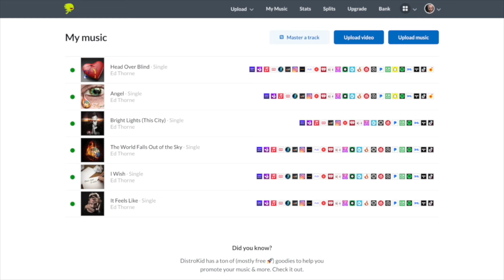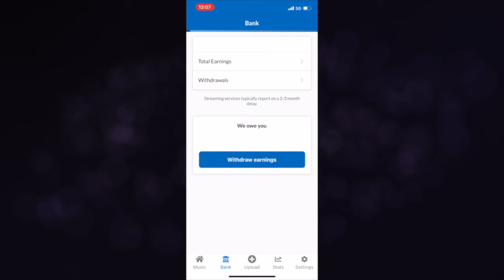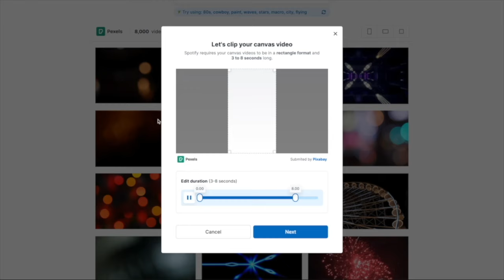Paul Third Making Plugins, Intrusive Thoughts While Mixing & Neorodivergance with Chris Graham (P2)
Mental Health In The Audio Industry, Paul's Next Career Move & Is Autism THE Secret To Success?? With Chris Graham (Part 2).

"THE KEY To Success In The Audio World Is Therapy" (Inc Paul's SHOCKING Next Career Path) |  S4 E6

Follow us, Paul Third and Ed Thorne, on our journey to becoming full-time audio mix engineers. Each week we either host a guest from the YouTube and mixing community or compare and constructively critique mixes. In each episode, we demonstrate a “Featured Plugin” of the week with real audio from current mix sessions.